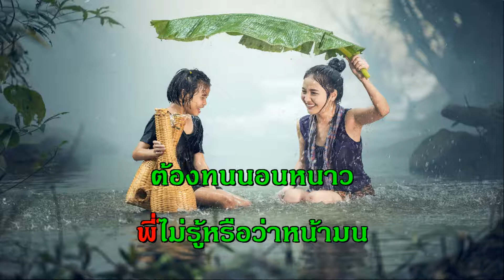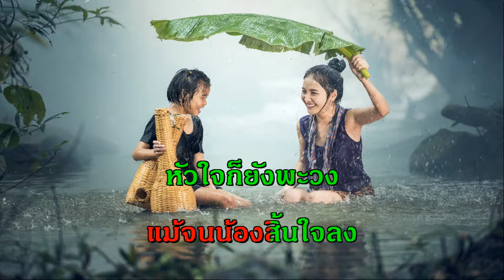น้ำฝนเดือนเจ็ด เพลงแก้ คาราโอเกะ ผ่องศรี รวมเพลง ฟังเพลง ออนไลน์ คีย์ผู้หญิง รัก เพราะ karaoke เพลงเ